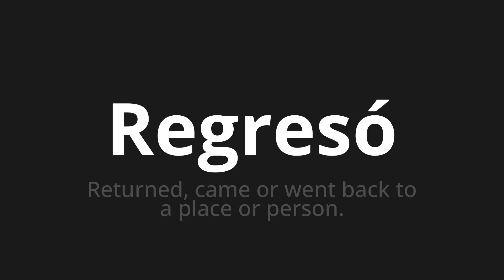How to pronounce Regresó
Master the Pronunciation of 'Regresó Which Means returned' - which means : Returned, Came or Went Back to a place or person. 📝 with @PronunciationSpanish 🎓🗣️ - [Your Guide to Spanish]

Learn to pronounce 'Regresó' perfectly in Spanish with our easy and engaging tutorial by @PronunciationSpanish! 📖📽️ In this comprehensive video, we provide you with native speaker examples 🗣️👂 and phonetic breakdowns 🎵 to ensure you get the pronunciation just right.

How to say Return in Spanish